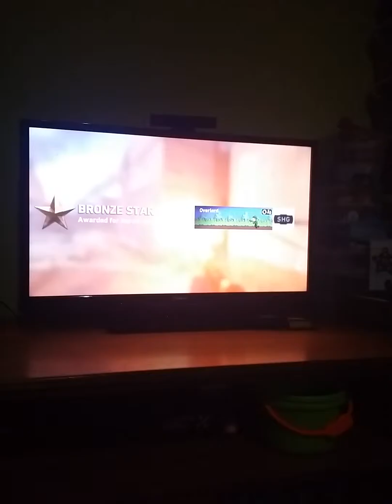Call of duty WW2.